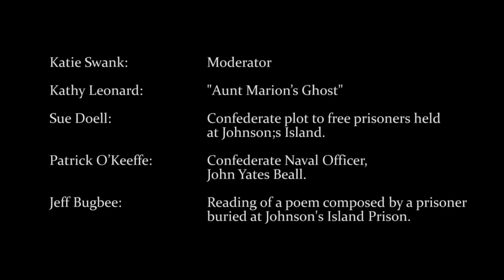History Speaks October 9, 2021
Each year the Society holds an annual Civil War encampment at the Wolcott Keeper's House.  This year's event included a performance by our History Speaks group telling stories in keeping with the Johnson's Island Confederate Prison theme.  With Katie Swank as moderator, performers included Kathy Leonard in "Aunt Marion's Ghost", Sue Doell on a Confederate plot to free prisoners, Patrick O'Keeffe as Confederate Naval Captain John Yates Beall, and Jeff Bugbee reading a poem composed by a Confederate prisoner.